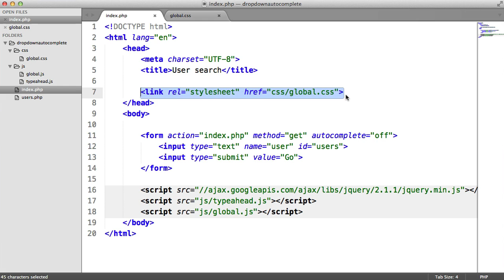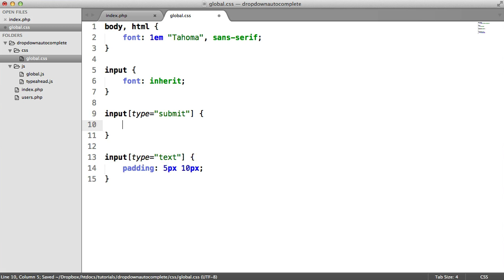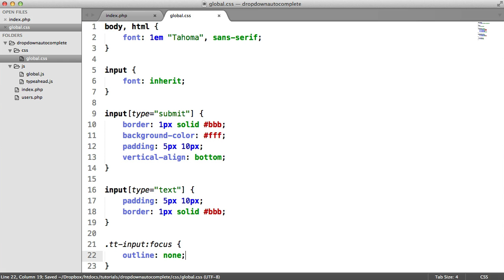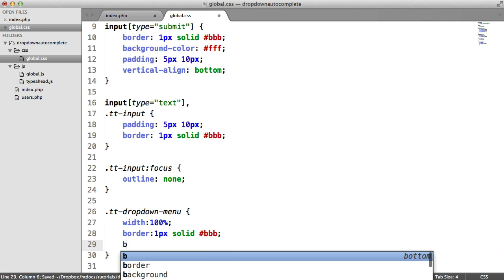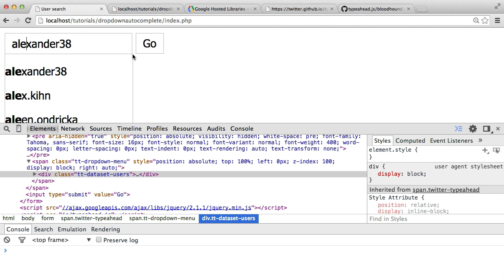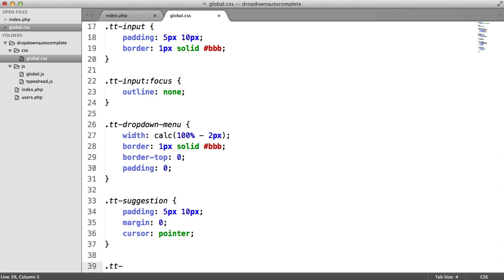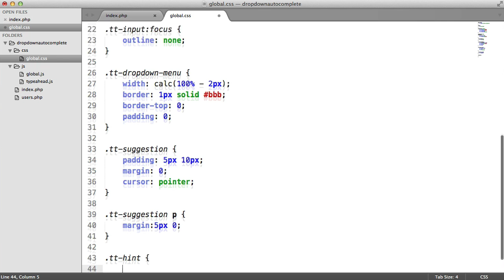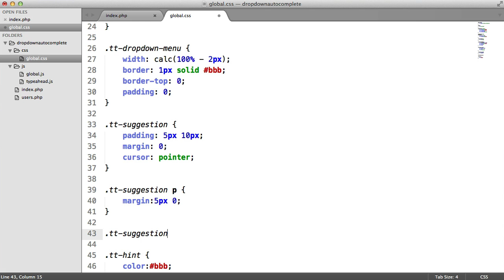Dropdown Autosuggest: Styling (5/5)